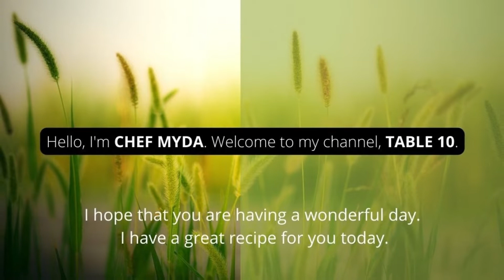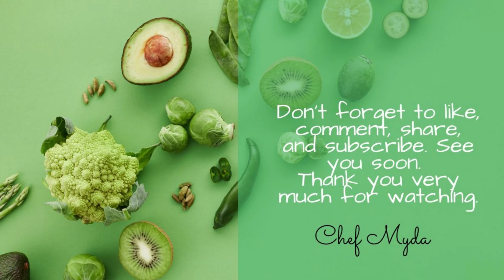HOW TO MAKE A SIMPLE, HEALTHY AND DELICIOUS MINI BLUEBERRY MUFFINS|KIDS LOVE IT|BY CHEF MYDA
Today's recipe is very simple to do with your kids for activity and they will love it. I used oat's flour, but you can use regular flour if you want. The blueberry is a very popular berry. It is low in calories but high in fiber, vitamin C and vitamin K. The antioxidants in blueberries have been shown to reduce a predominant risk factor for heart disease by preventing oxidative damage to “bad” LDL cholesterol.